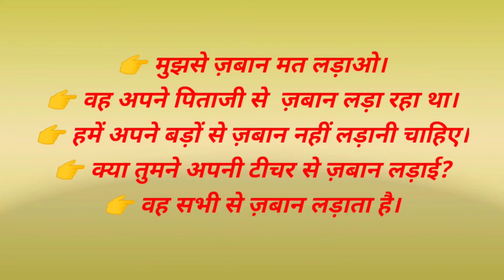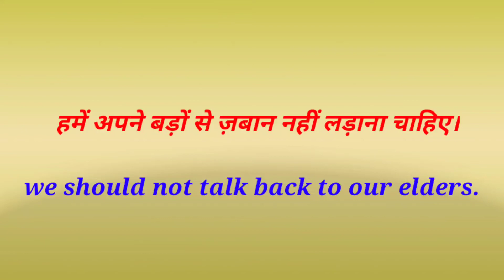Daily English Sentences। Advanced Structure of English Phrase"ज़बान लड़ाना"रोज बोले जाने वाले वाक्य।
In this video i am using some Advanced structure of English phrase

On the basis of these structure u can make many sentences related with it.